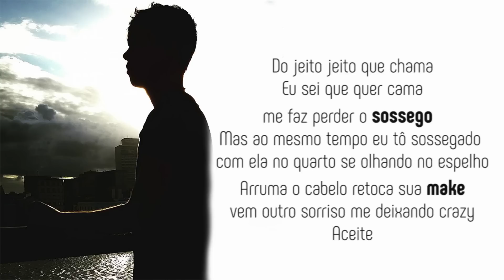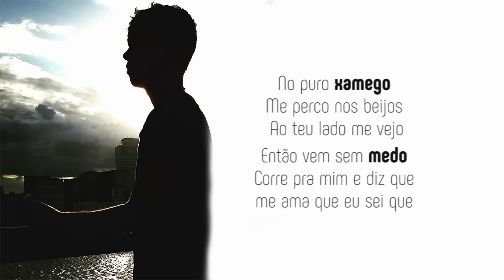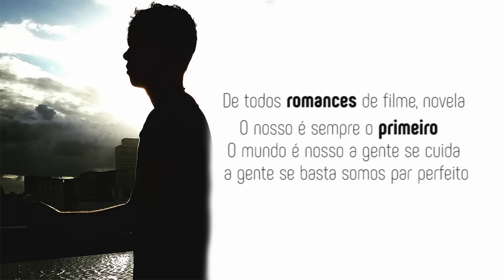Vini Monteiro - Par perfeito [Lyric vídeo]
Primeiro autoral